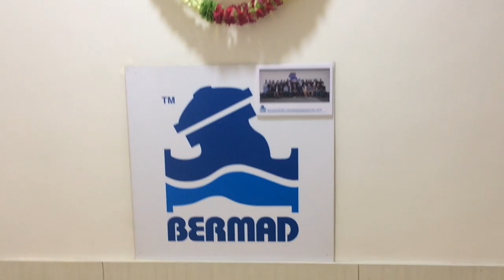Best office Design & Decoration _2019 || Latest office Design ideas by Trendy interior pune